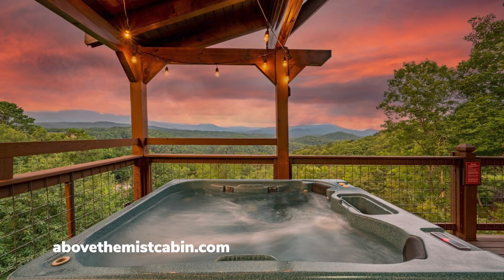How to Start Investing in Short-Term Rentals in the Smoky Mountains | Stories of Tribevesting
Rob Foss uses Tribevest to invest in one of the most beautiful parts of the country. "Foss the Boss" is making it happen in the Smoky Mountains in this week's Stories of Tribevesting.

Want to know how to invest with family, friends, neighbors, and like-minded people?  Tribevest is your first step.  We make group investing possible for everyone.  Tribevest is the all-in-one platform to collaborate, formalize, pool capital, and manage your investor partnership business.  Each customer is the founder of their own business. Our "founders" use Tribevest as a tool - but their stories are their own.

Tribevest's Chief Storyteller is Julian McClurkin - a professional basketball player with the world-famous Harlem Globetrotters, a Guinness World Record holder, a minister at his church, a husband, a father, and an all-around great guy.